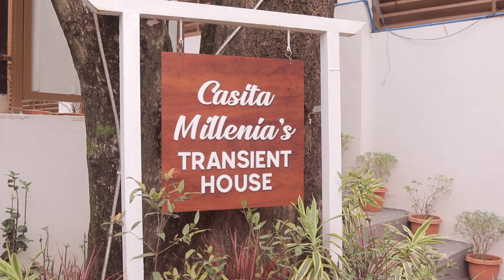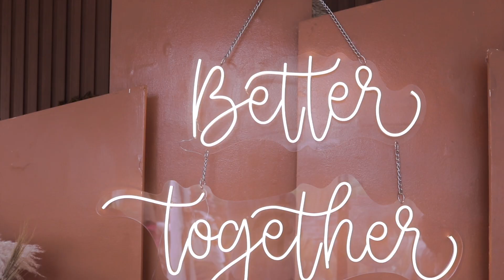Glenn and Mae's Wedding Video HIghlights